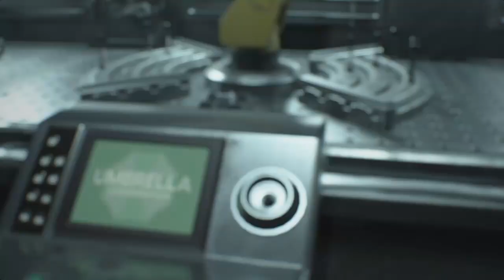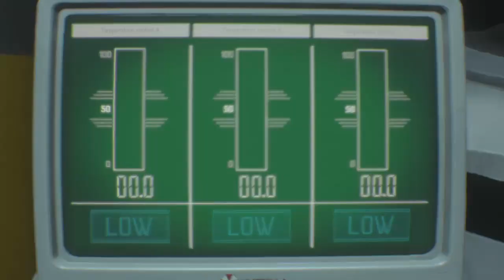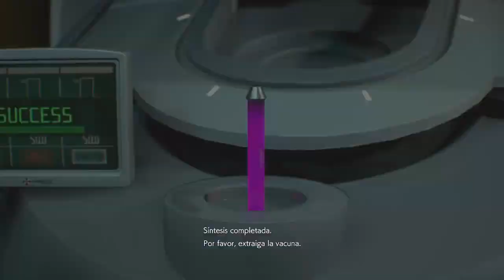RE 3 con mods. Jill super sexy contra los jefes finales.